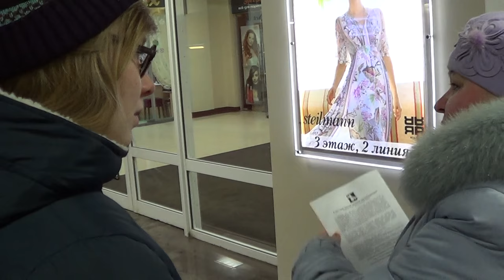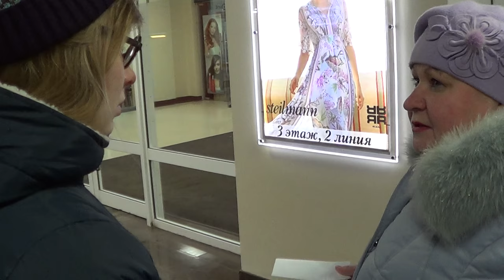[16 дней за женщин] Владимир. Интервью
25 ноября 2016 года. Интервью с жительницами и жителями города Владимира от фемтелевидения «ОНА». Расспрашивали прохожих о Международном дне борьбы за ликвидацию насилия в отношении женщин.